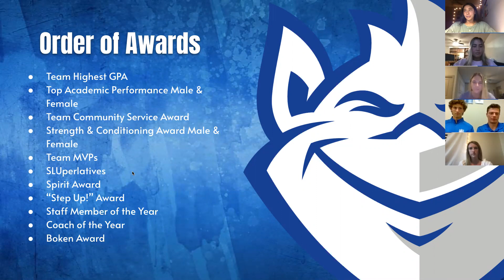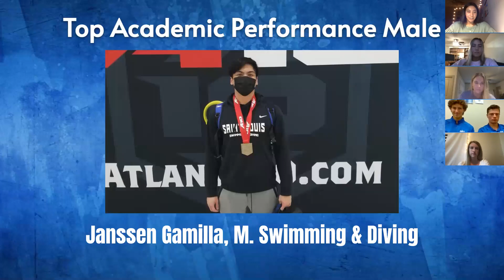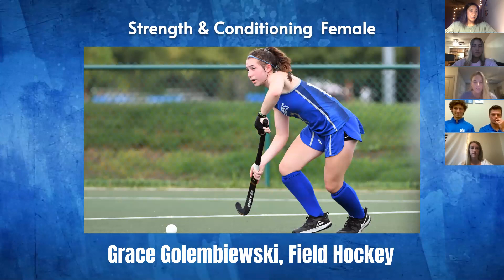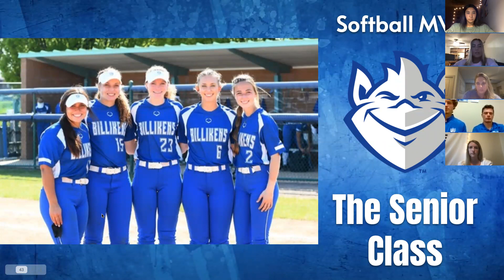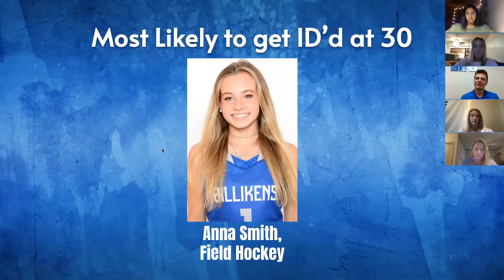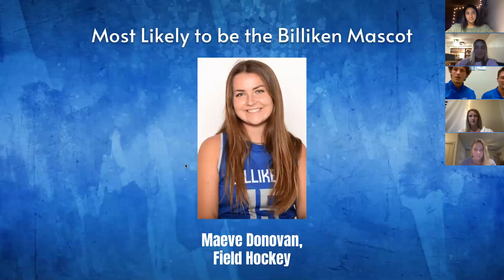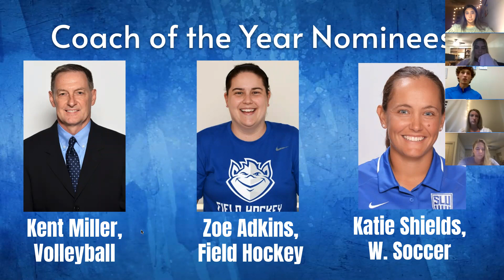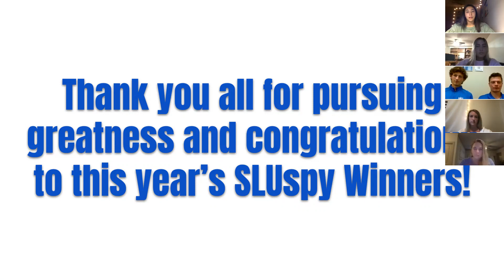The 2021 SLUspy Awards